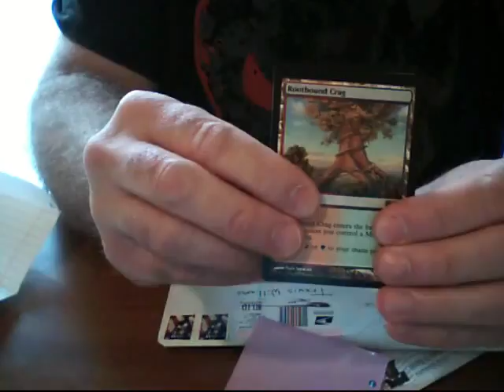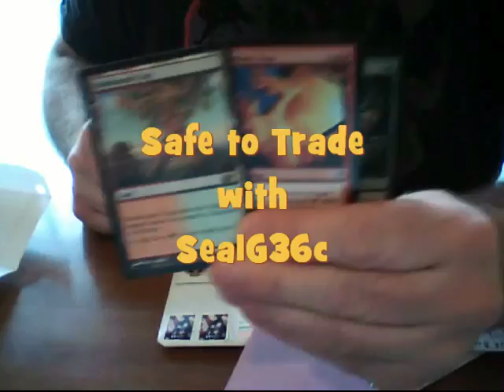Trade with SealG36c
Magic the Gathering is my favorite game. The background music
sorry for the mispronunciation and the poor video quality.

If you have any of the cards that are listed below, send me a
message stating how many you have for trade and what cards you
want. Fair trading only. Please don't  try to tell me
that my Maelstrom Pulse is a $5 card and your Haunting Echos
is a $20 card. Thank you in advance.

1) You send first.(I am a Safe and Trusted Trader. Watch my many
 trade videos)
2) No damaged cards.
3)You mailed out with-in 3 days of agreement.
4) I send out next  day.
5) Be friendly and courteous. :o)
6) After trust has been established, we mail at the same time!

My want list:
Rares:
2- Vengevine - Rise of the Eldrazi (green)
4- Gideon Jura - Rise of the Eldrazi (white)
1- Elspeth Knight-Errant - Shards of Alara(white)
4- Awakening Zone - Rise of the Eldrazi (green)
3- Sarkhan the Mad - Rise of the Eldrazi (red/black)
1-Student of Warfare - Rise of the Eldrazi(white)
1-Jace Mindsculpter - Worldwake(blue)
4-Banslayer Angel - M10(white)

Lands:
4-Dragonskull Summit - M10
2-Scalding Tarn - Zendikar
1-Raging Ravine - Worldwake
1-Misty Rainforest - Zendikar
1-Marsh Flats - Zendikar

Special Cards
1- DCI Bloodbraid Elf - FNM/DCI foil (r/g)
1-Textless Blightning
1- Textless Lightning Bolt
1-Agents of Artiface book promo - Jace
1-Duel Decks - Jace

SAFE TRADERS:
AnimalStrings
boardlad1
Bushwick78
Crystalilc
CyborMrT
darkdudewas
EsperPhinx
Fawkes2099
ImYourManna
itachi32292
JackOnlyByTheNight
JakeLovesFoils
Juest2
jesusprodigy14 (Jodaih)
JohnLuke072000
KingKarma21
magicTHEgrixis
ManaShark
Medeath8
Mike2C2567
MrKozilek
MtgTrad3r
NickBorgo
PNOISE01
Prinzk
s2MaGiK
ScpGamers1988
SealG36c
SologtrStewie
Spaikai999
Stephenvlog
SulfuriiK29
SuperMtgMan
TGSTING
TheIrishGuy243
ThePhatKidd
Treefreak1
TylerProductsare123
Vizzerdrix22
XenoLord87
12Garruk

UNSAFE TRADERS
mrmtgplayer
slashingturtle